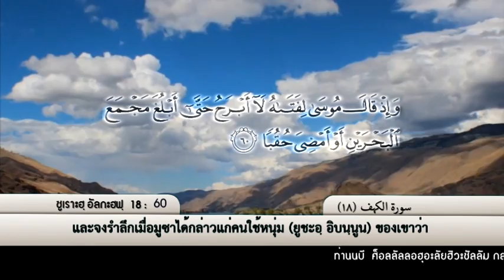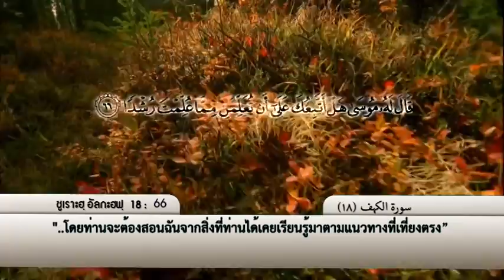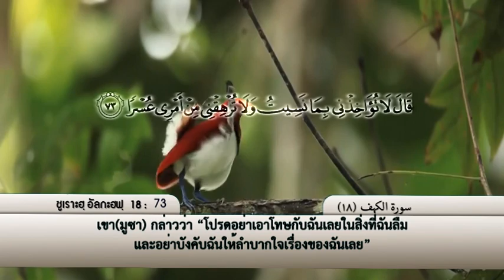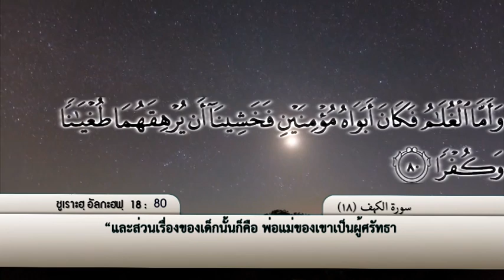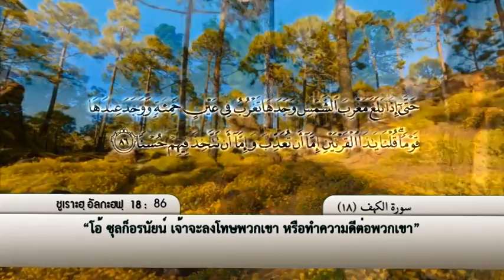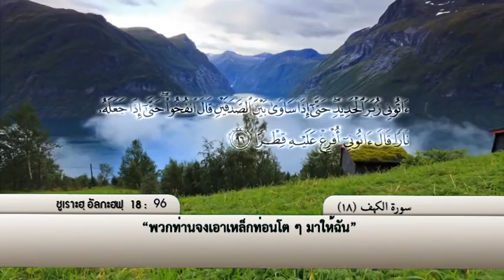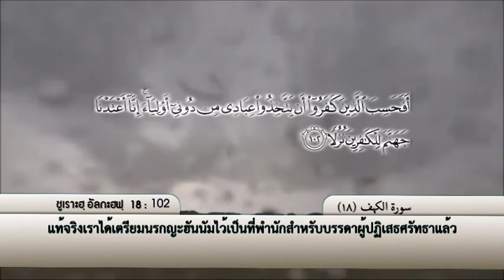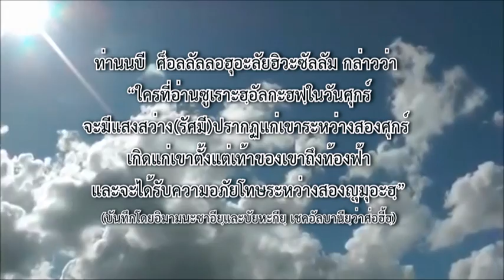018 al kahf 3